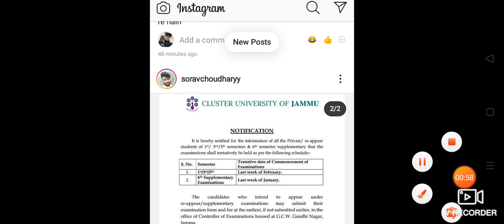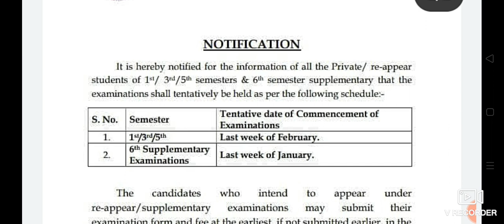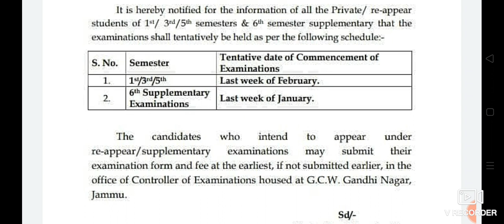Ist 3rd 5th and 6th sem exam date out ..😱😱 Cluster University of Jammu